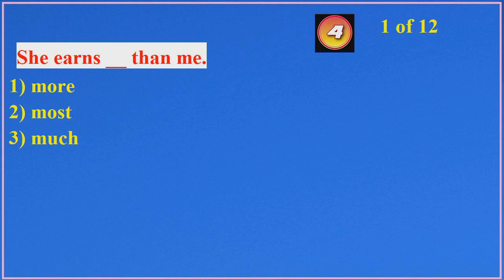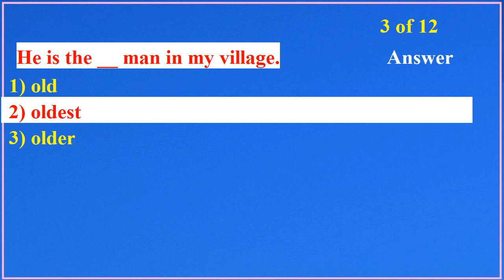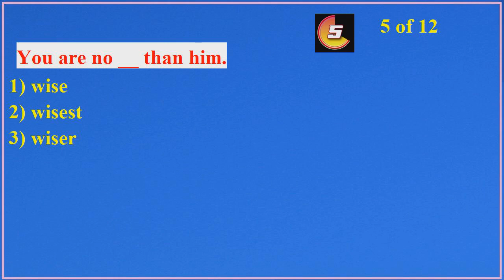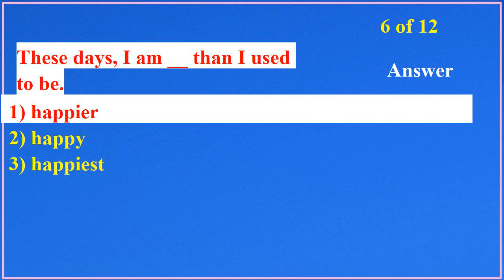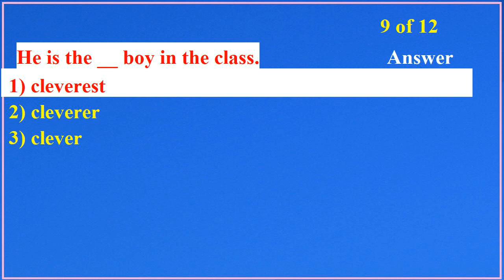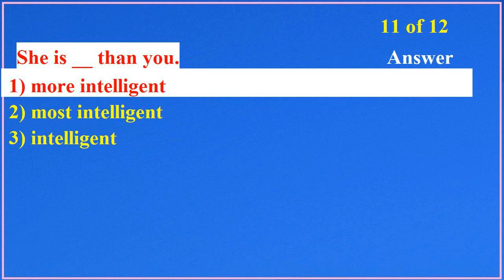Comparison of Adjectives | English Proficiency Test - 30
1)This video has no negative impact on the original works (It would actually be positive for them)
2)This video is also for teaching purposes.